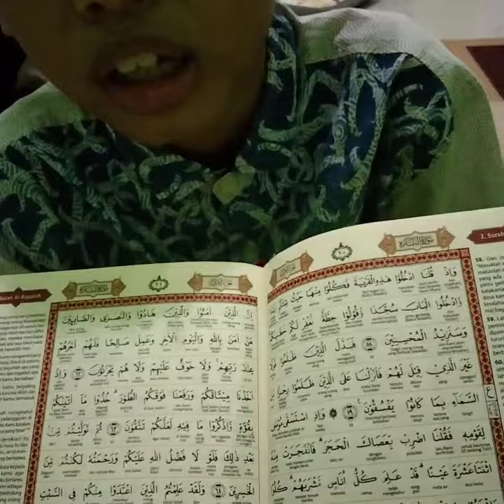Setoran ngaji bil ghoib